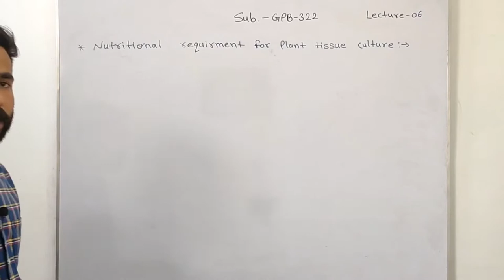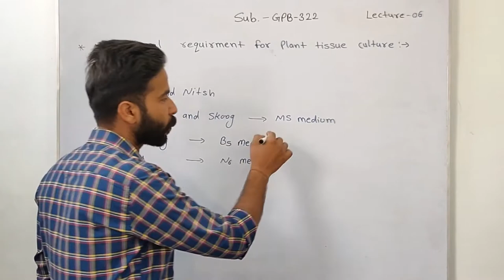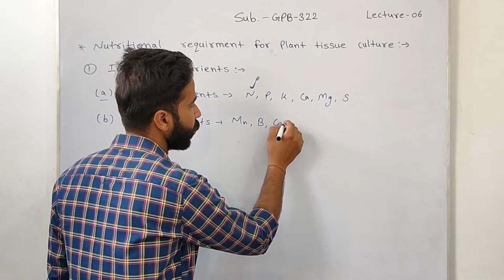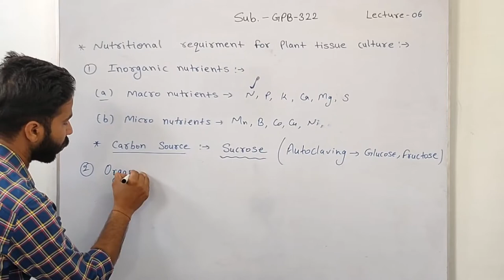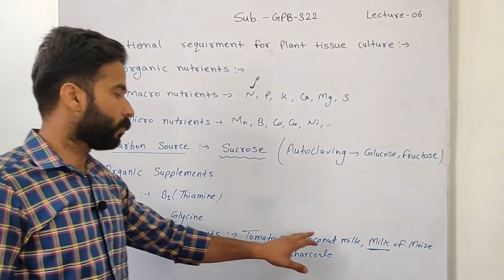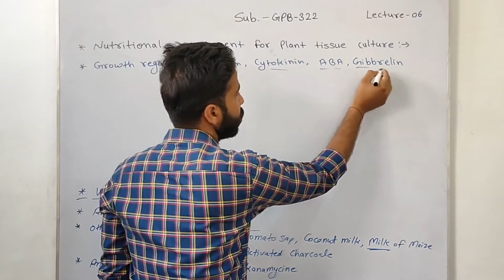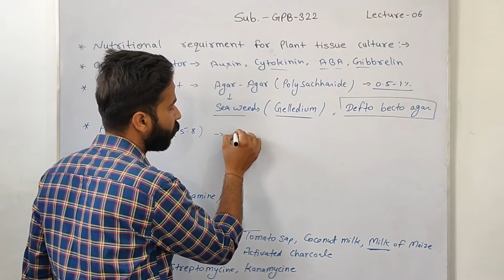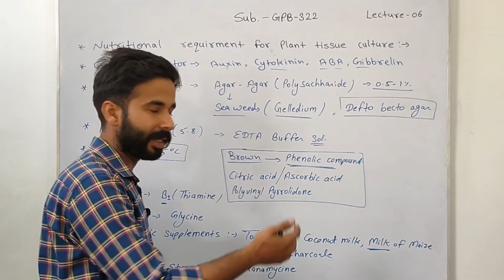Nutritional requirements for plant tissue culture | culture medium |nutrient medium | GPB 311 Bsc Ag